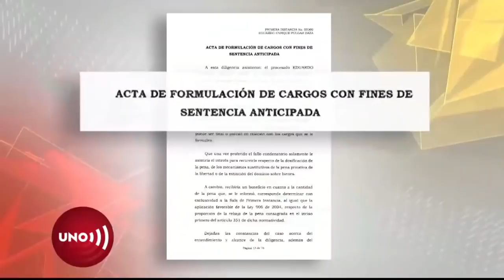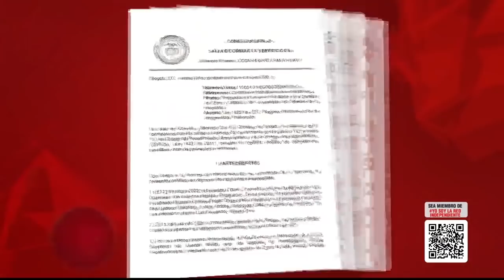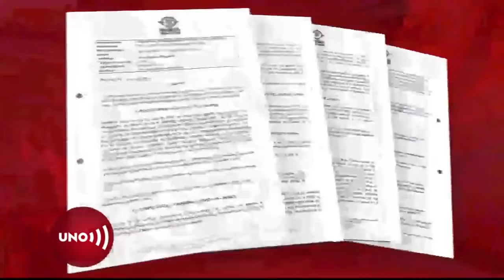Caso Pulgar en Procuraduría: seis audiencias y todas se aplazaron.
Movimientos de la defensa del exsenador Eduardo Pulgar hicieron posible que la conclusión de su juicio disciplinario no suceda en la víspera de las elecciones parlamentarias, como estaba ya citado, sino cuando los resultados de éstas no puedan ser afectados.